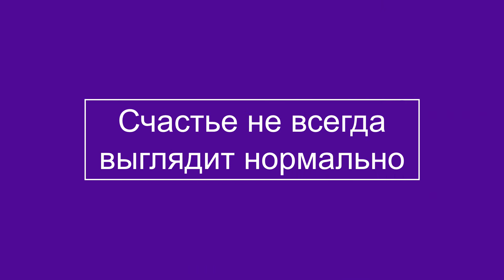Виктор Лебедев, "Фетиши вокруг нас", 22.02.2019.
Психиатр Виктор Лебедев снова просвещает.
"Фетиши вокруг нас"

- В своей небольшой лекции я расскажу о том, что такое фетиш и фетишизм в современной психиатрии. Является ли сексуальное возбуждение от какого-то определённого предмета одежды или черты внешности патологией? Есть ли научное, а точнее, нейробиологическое и медицинское объяснение того, как формируется эта привязанность?